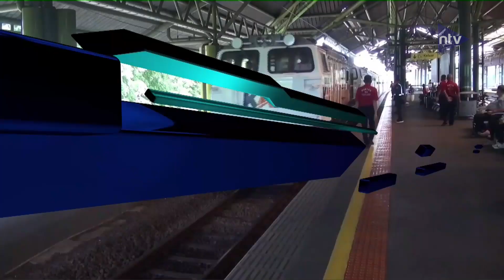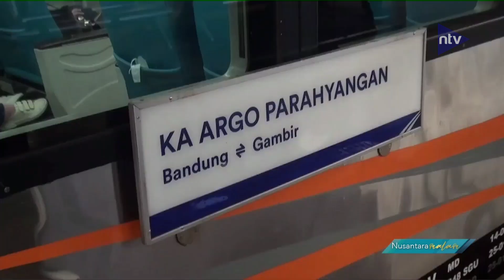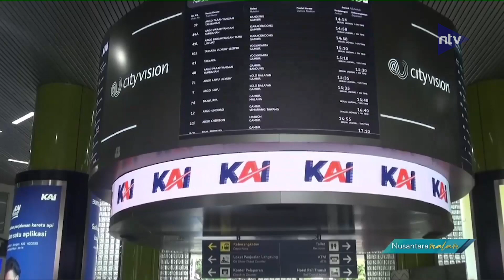Buka Tiket Angkutan Lebaran, PT KAI Siapkan 3,5 Juta Tiket